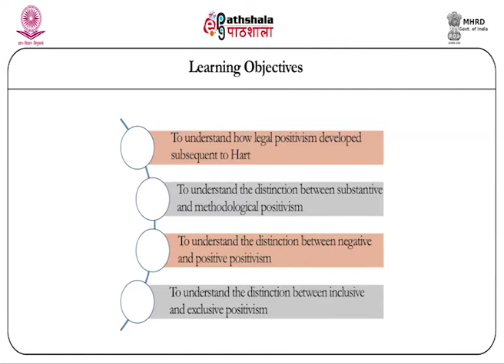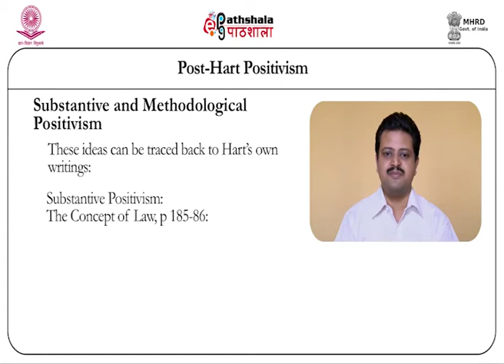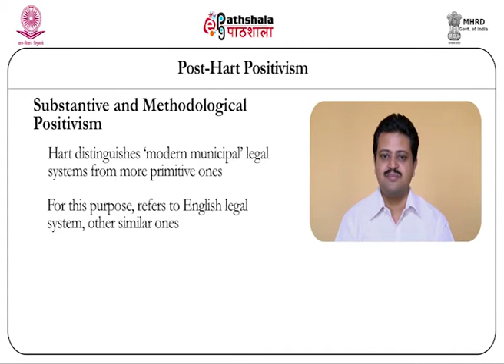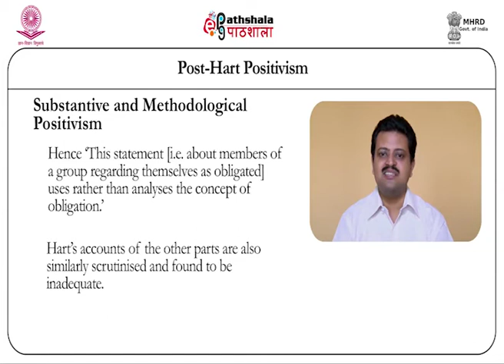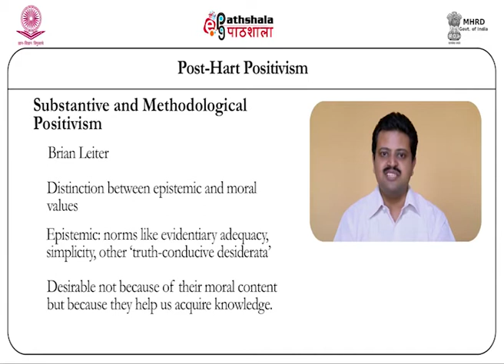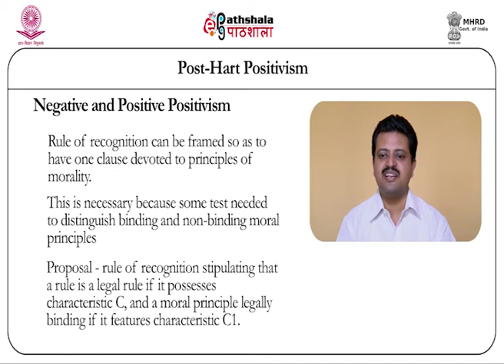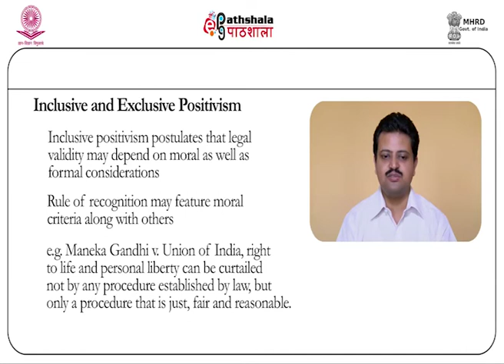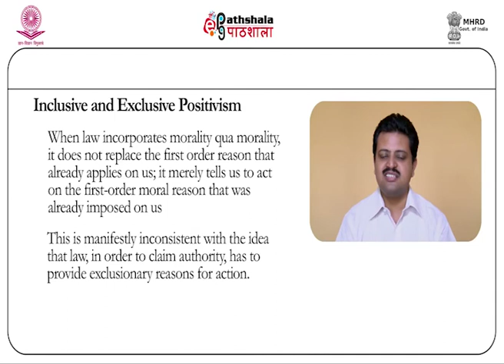Post Hart Positivism – Coleman, Raz, Dickson, Leiter, Bix